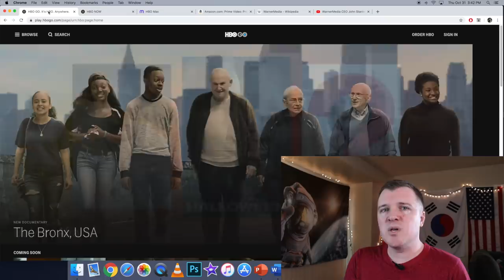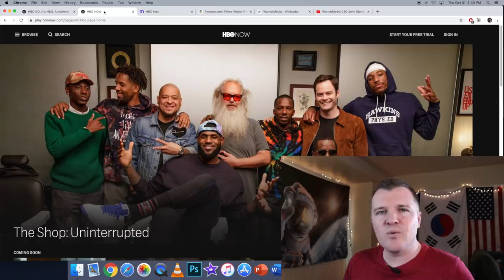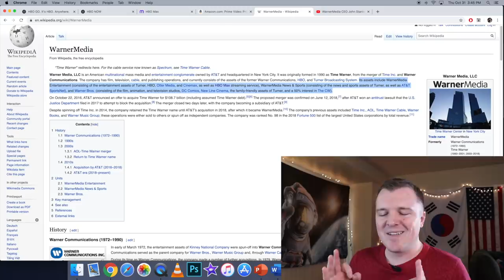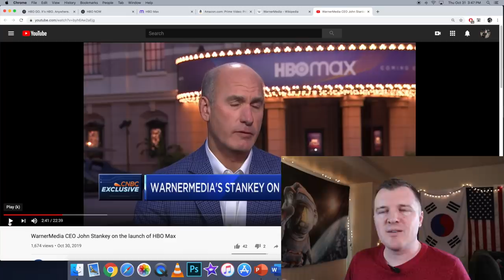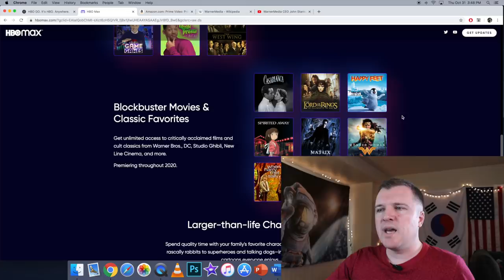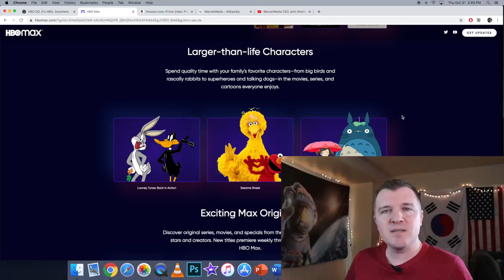What is the difference between HBO MAX / HBO NOW / HBO GO?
Here is the interview I referenced about the launch of HBO MAX on CNBC with CEO of WarnerMedia, John Stankey.

HBO Max as of right now is looking like a really good deal.  It launches in May of 2020 and will include all of the following content for only $15 a month!

- HBO
- Cinemax
- Warner Bros.
- New Line
- DC Entertainment
- CNN
- TNT
- TBS
- truTV
- The CW
- Turner Classic Movies
- Cartoon Network
- Adult Swim
- Studio Ghibli Collection
- Rick and Morty
- Crunchyroll
- Rooster Teeth
- Looney Tunes

I already pay $15 a month for HBO NOW and this means I'll get all this additional content for the same price.

what is hbo now, what is hbo go, what is the difference between hbo max and habo now, hbo now vs hbo go, hbo streaming service, hbo max rick and morty, launch of hbo max, what is hbo max, HBO Max big bang theory, hbo max friends, hbo max fresh prince of bel air, hbo max studio ghibli, hbo max dc comics, cut the cable, hbo max westworld, hbo game of thrones, new hbo, Hbo max review, streaming services comparison, hbo max trailer, HBO MAX, HBO GO, HBO NOW